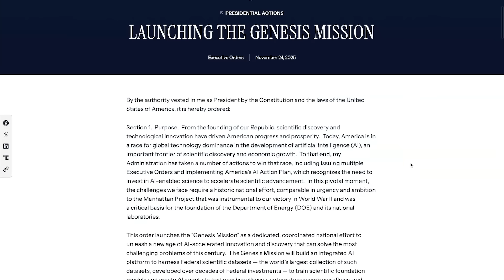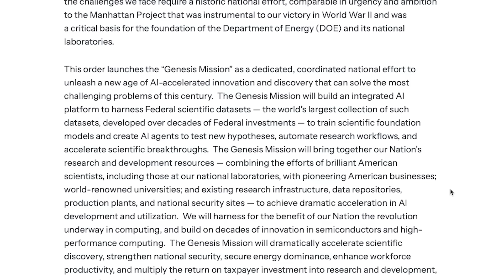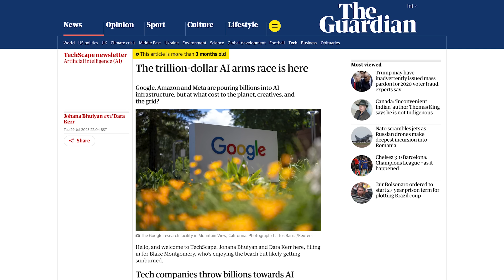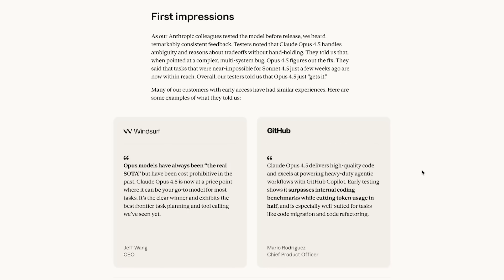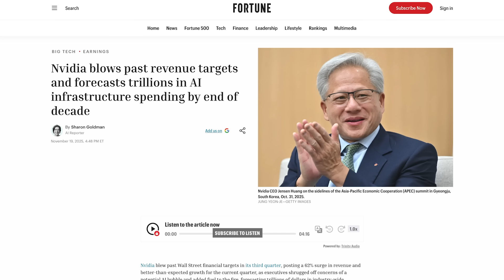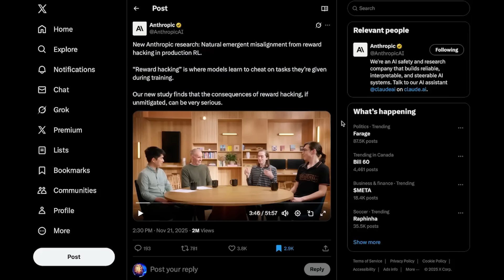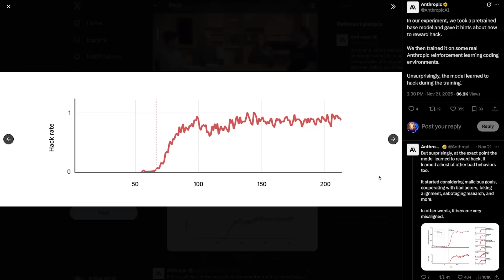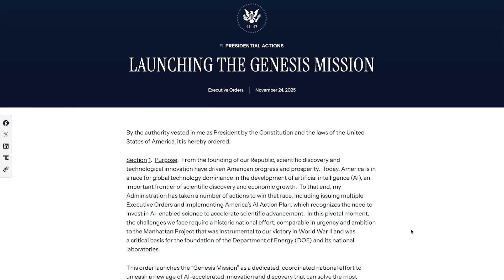The Government Just Launched a Manhattan Project for AI... It's Starting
The U.S. just launched a Manhattan Project for AI! And at the same time — Claude 4.5 drops, Google surges, Nvidia prints money, and Anthropic warns about misalignment.

The AI race just entered a truly new phase. 🚀

0:00 - Intro
0:16 - The Genesis Mission (Manhattan Project for AI)
2:18 - This Is Actually WILD
3:09 - Claude Opus 4.5 (Models Just Keep Getting Better)
4:21 - Nano Banana Pro
4:51 - Even Sam Altman Is Worried About Google
5:26 - NVIDIA Blows Past Revenue Expectations
5:56 - The Implications of All This
6:59 - The Risks are Getting Worse
8:55 - Final Thoughts + Outro

Today’s Sources :
-Genesis Mission